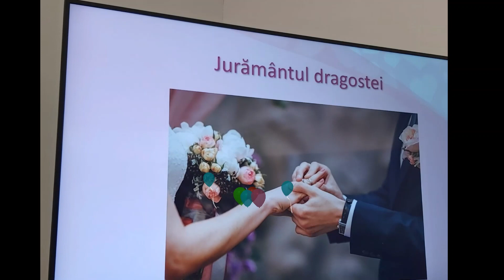Dragobete - 24 februarie 2023